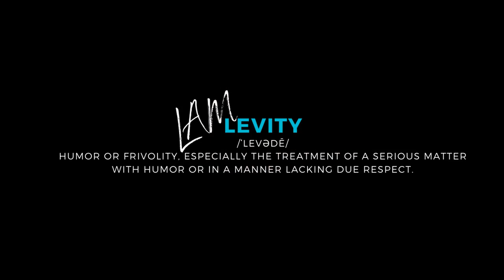Irish Grinstead Passed Away at 43